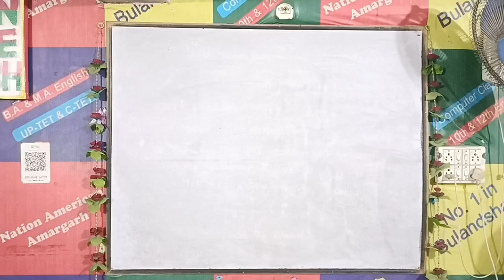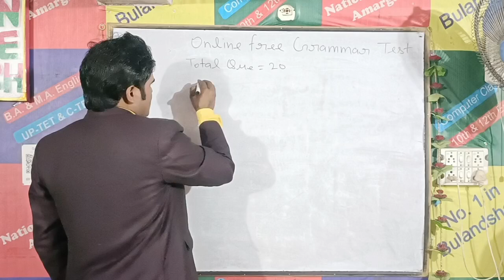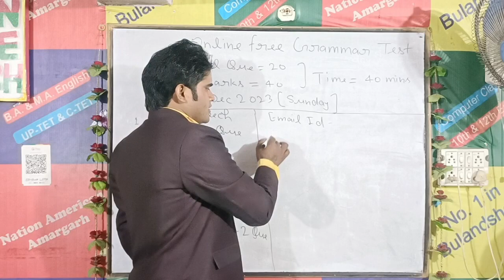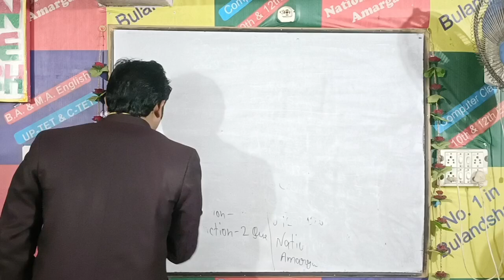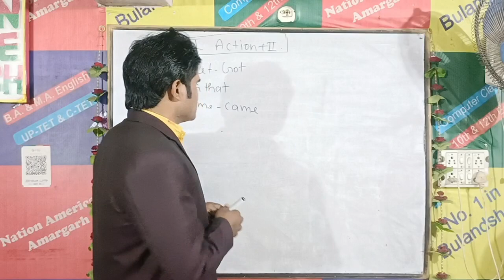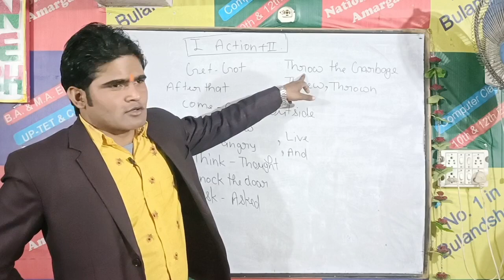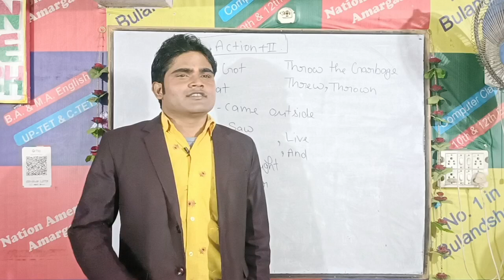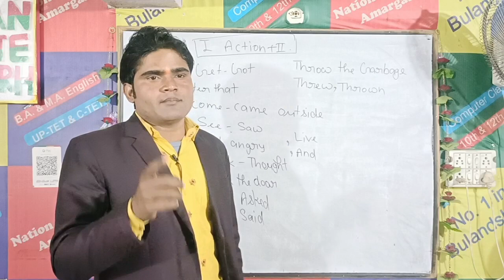Spoken English Class 23 By Jeet Sir | New Year Offer 2024 Past Class | Nation American Amargarh